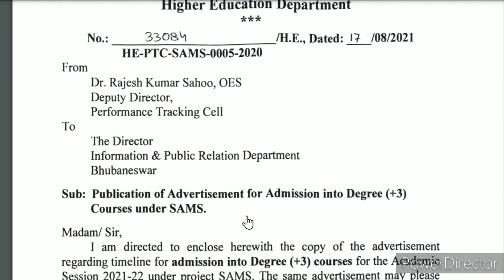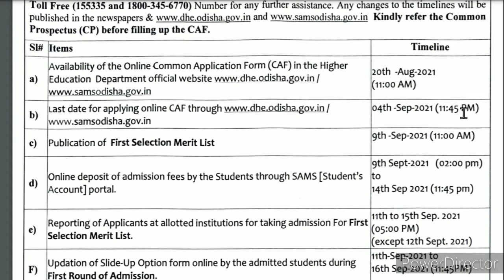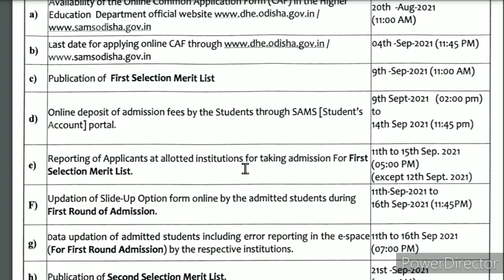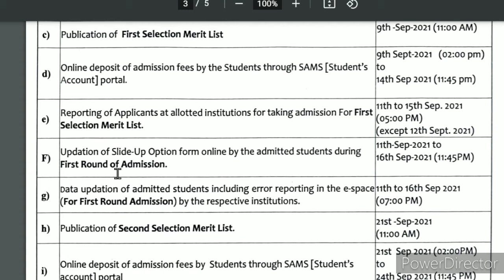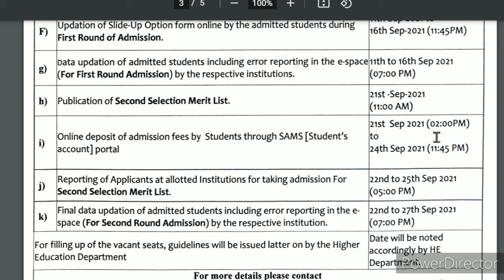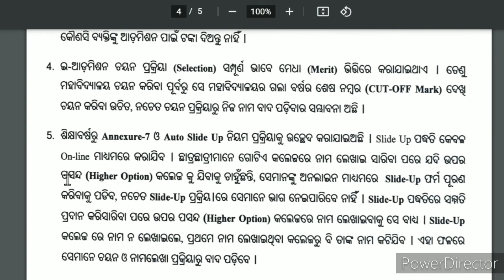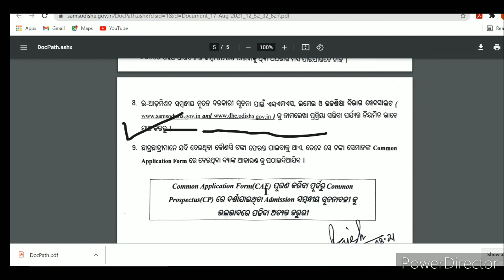+3 admission notice 2021-2022